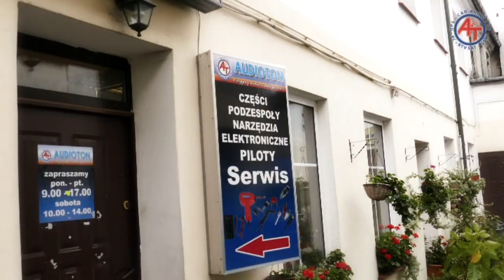Jerzy Skolimowski - malarstwo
Suwałki. lipiec - sierpień 2018
Centrum Sztuki Współczesnej. Galeria Andrzeja Strumiłły w Suwałkach